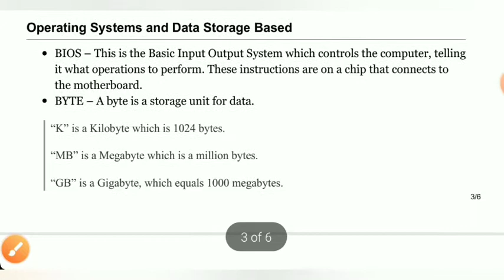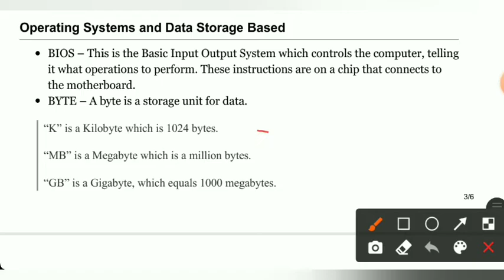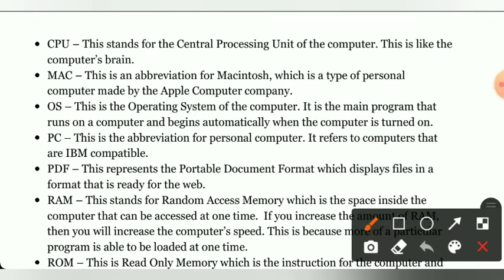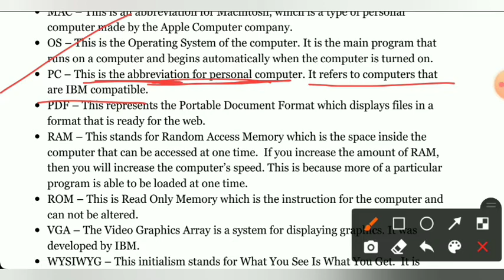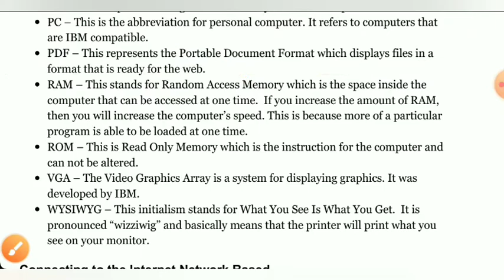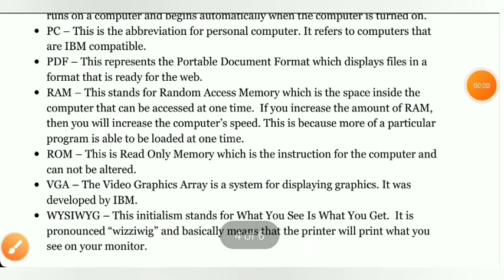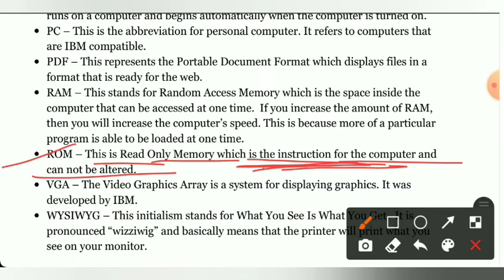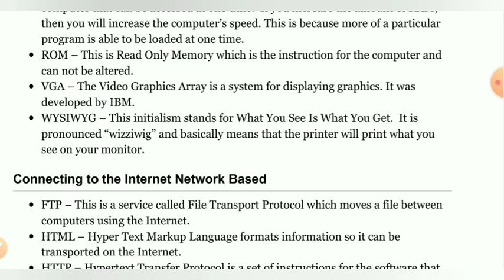ICT|General Abbreviations|NTA UGC NET/JRF|Banking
This video is based on "GENERAL ABBREVIATIONS OF ICT"& "EMAIL ABBREVIATION"

Important Abbreviations of ICT(INFORMATION AND COMMUNICATION TECHNOLOGY)

Simple Interest and Compound Interest
Mathematical Aptitude
Important questions based on VENN DIAGRAM
LOGICAL REASONING
Commerce-08
Data Interpretation (D.I)Table Chart Questions
Data Interpretation DI (table chart Questions)
Data Interpretation DI Questions
Bar chart
Questions based on Bar Chart Data Interpretation DI
People development and environment
Histogram
Questions based on data Interpretation DI
Line Chart
Pie chart -
Pie chart Data Interpretation
Frequency polygon
Data Interpretation
DI
Frequency polygon
Mathematical  Aptitude
Mathematical Reasoning and Aptitude
MCQ based on Income tax
Commerce-08
MCQ based on INCOME TAX 1961
COMMERCE
Research Methodology
Research Methodology
Research methodology
Important questions

                   😊STAY BLESSED 😊